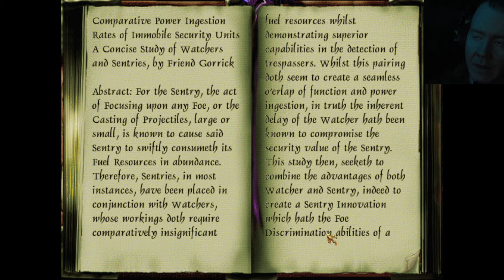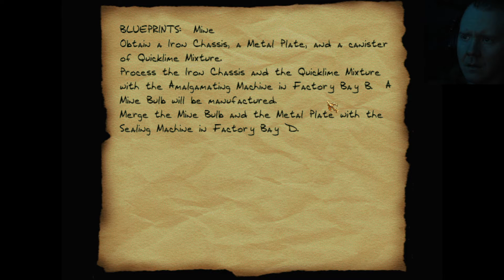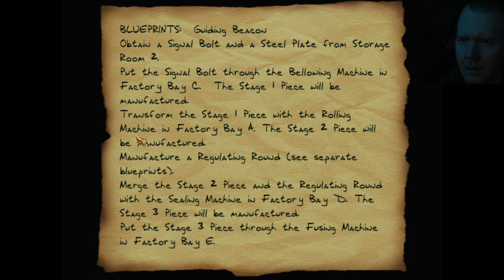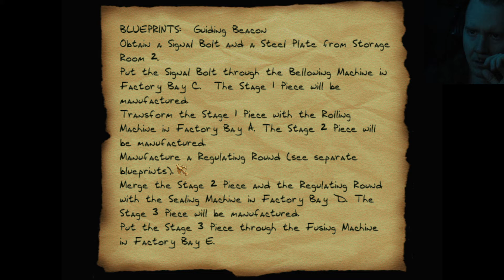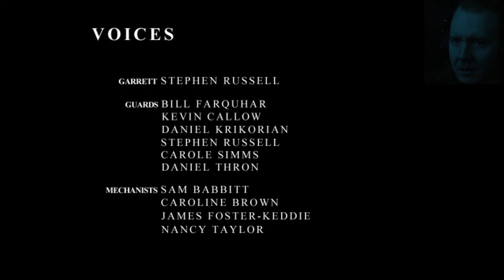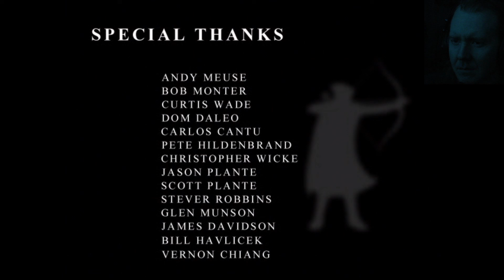Thief II: The Metal Age FINALE: Soulforge Wreckoning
The sequel to one of my favorite games of all time is also, itself, one of my favorite games of all time. Who'd have thunk it? Set more than a year after the previous game, Thief II puts us back in the obviously wooden shoes of The City's most reluctant hero, Garrett. A new, suspicious sheriff and a new religious leader have altered the landscape a bit, and Garrett does what he does best to overcome the adversity. By the way, yes, my lighting is low on purpose, I'm playing Thief, for cryin out loud.

and grab yourself a copy. Go on, now, don't be shy.